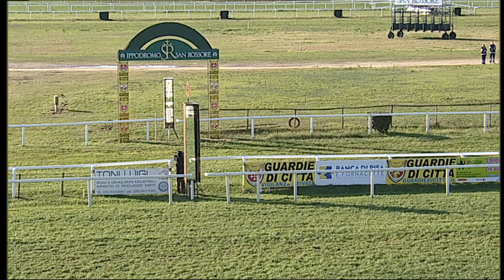2019-12-12 Corsa 2 Metri 3500 Premio Tilborgh